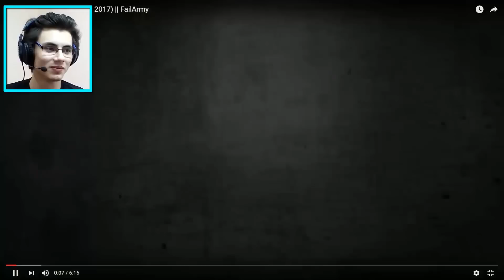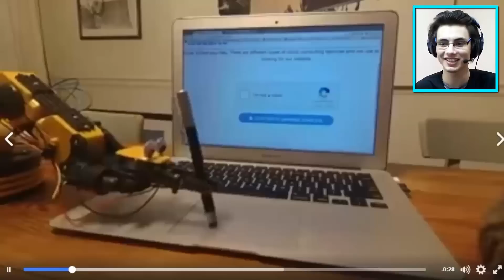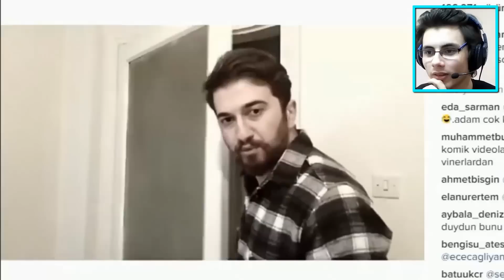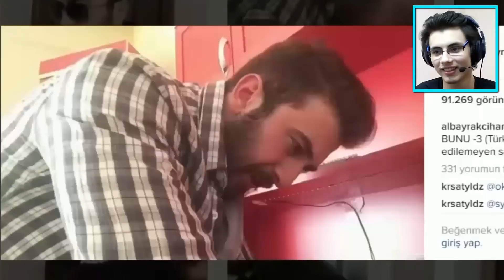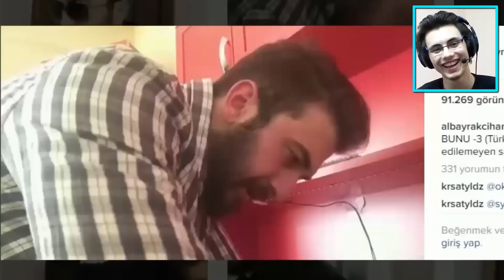ACI BİBER CEZALI GÜLMEME CHALLENGE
Veppinize Merhaba Ben Enes Avcı, Bugün Acı Biber Yeme Cezalı Try Not To Laugh Challenge Yaptık. Çok Komik Videolar Karşısında Gülmemeye Çalıştım. Eğlenceli Komik ve Güzel Bir Video Oldu. İyi Seyirler :)

MUTLAKA GÖZ ATMAYI UNUTMAYIN:

ADADA HAYATTA KALMA! - GTA 5 SURVIVOR

Merhaba Ben Enes Avcı , Yön Tuşu Oyun Kanalı adında bir Youtube Türkiye 'de Kanalım var. Bu kanalda oyun , gaming , popüler , komik , trend , eğlence , eğlenceli , parodi , funny , ilginç , trendler , turkey , komedi , vlog , komik montaj ve tepki tarzında videolar var. Bu videoları sadece YÖN TUŞU AİLESİ için değil herkes için yapıyorum. Yani bu videolardan herhangi birisini izlediğinizde , sizde YÖN TUŞU AİLESİNDEN sayılırsınız.